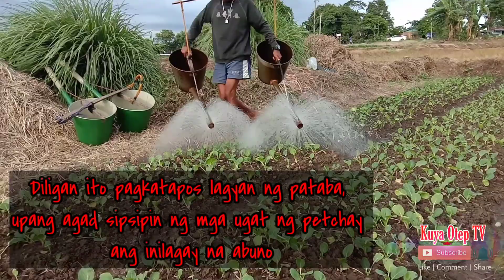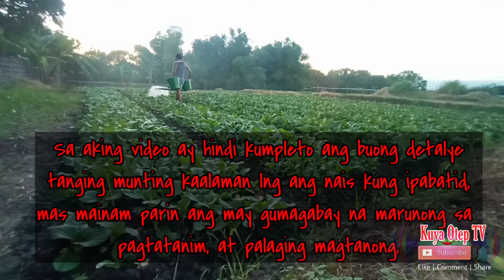Petchay:,Paano alagaan mula ng ilipat hanggang sa anihin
planting distance of pechay
pechay planting
pechay planting at home a
pechay baguio planting b
pechay companion planting c
planting pechay from cuttings f
planting pechay from seeds f
pechay planting guide philippines g
planting pechay in rainy season i
planting pechay in containers i
planting pechay in the philippines i
planting pechay in pots i
pechay planting in bottle i
pechay planting information i
pechay planting ideas i
pechay planting procedure p
planting pechay step by step s
planting pechay seeds s
pechay tagalog planting t
pechay planting tips t
planting pechay without seeds w